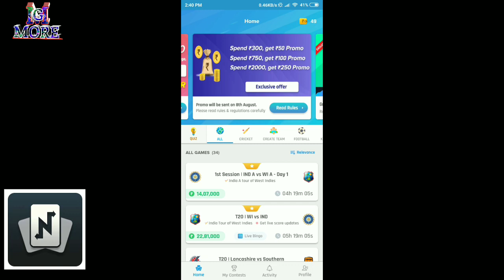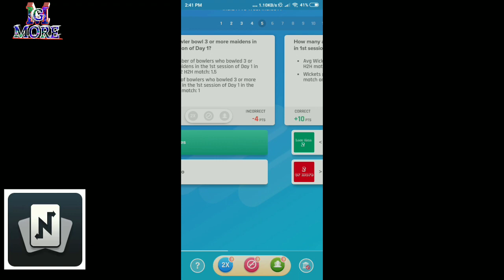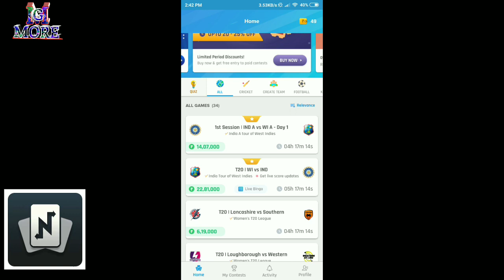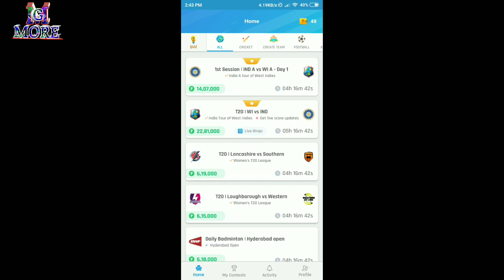Free fire OB17 new updates || Free Fire new pet, new lobby, new island || MG MORE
NOTE : Top 5 Nostra users from above link will get 5 Diamond coupons..!! Hurry Up And Download Nostra.